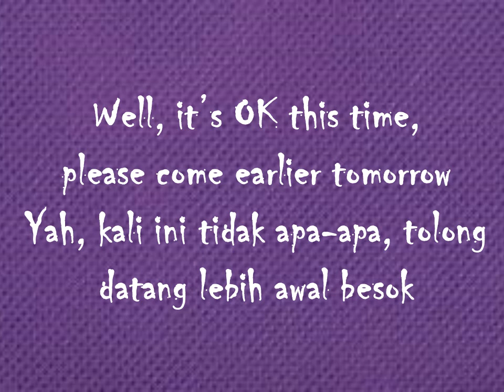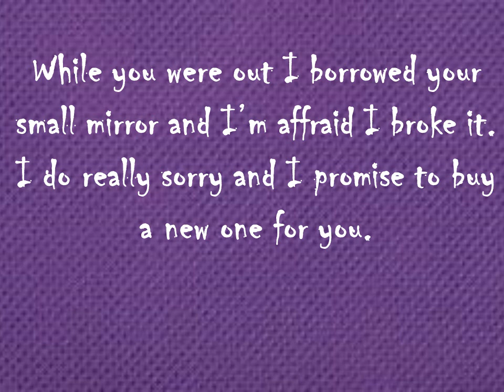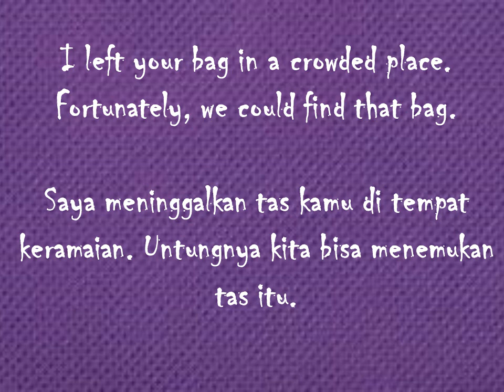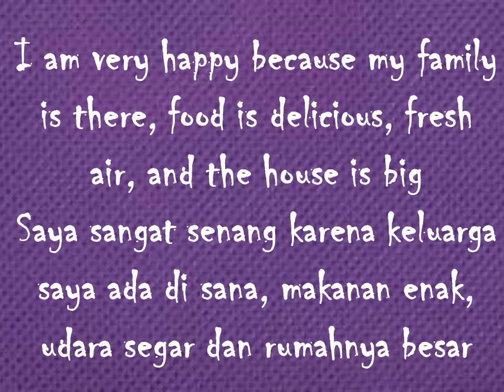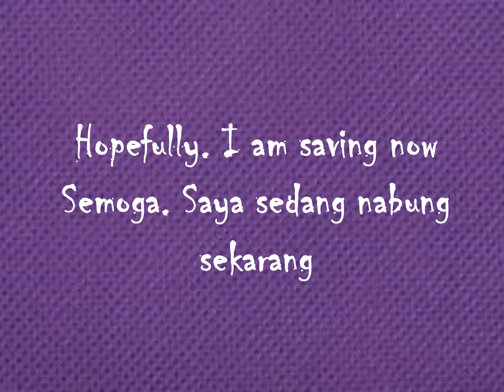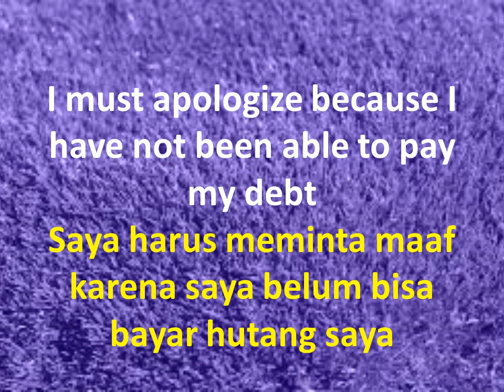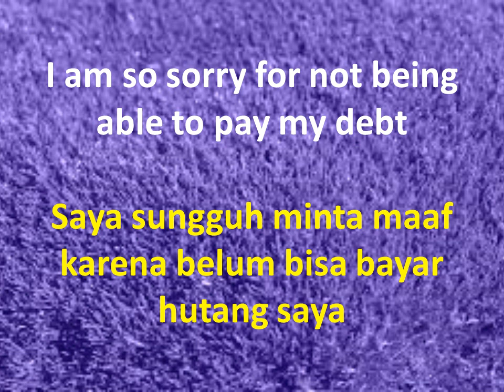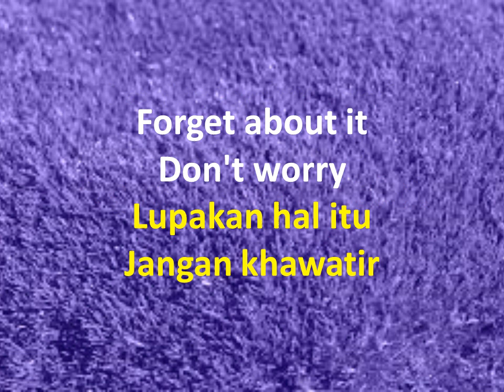Learn English and Indonesian about Apologizing (6)